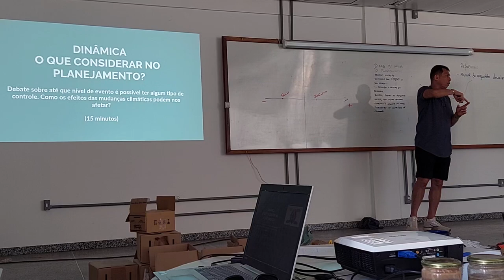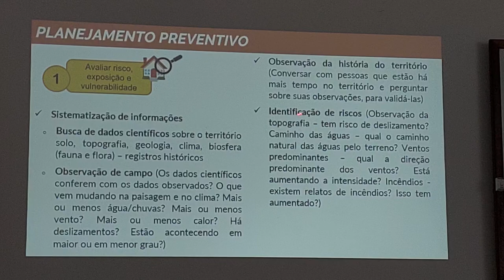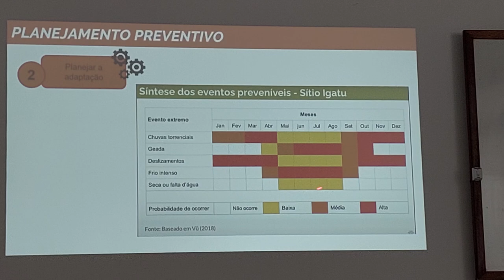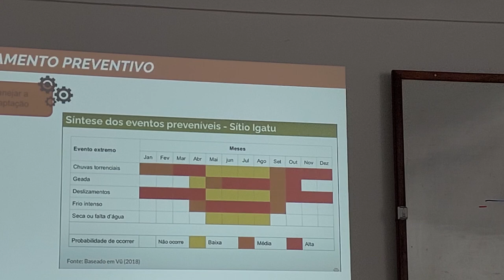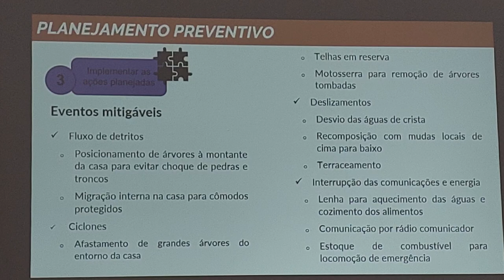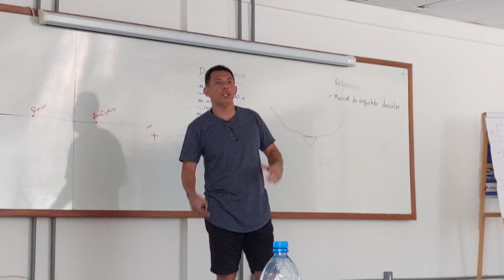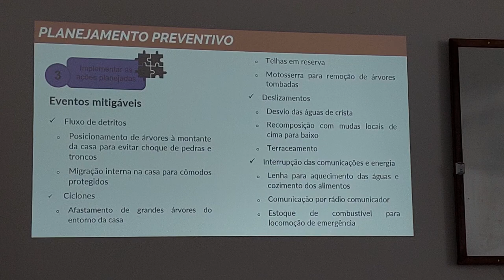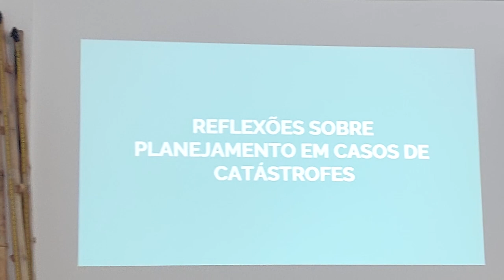Aula Planejamento para Eventos Extremos - parte 7 - CPP 2024 UFOB Barreiras Bahia